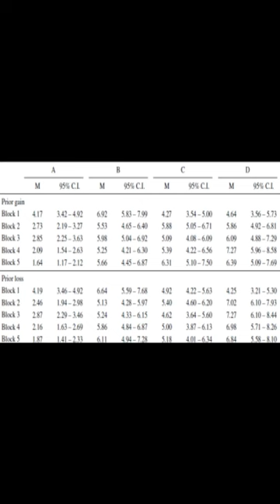On the generality of the effect of experiencing prior gains and losses on the Iowa Ga... | RTCL.TV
### Keywords ###

### Article Attribution ###
Title: On the generality of the effect of experiencing prior gains and losses on the Iowa Gambling Task: A study on young and old adults
Authors: Alessia Rosi, Elena Cavallini, Nadia Gamboz ,and Riccardo Russo

### Video Timestamps ###
0:00:00 - Summary
0:00:53 - Title
0:01:00 - End